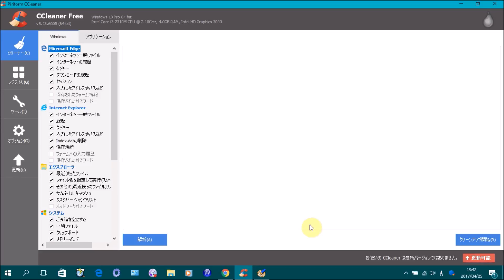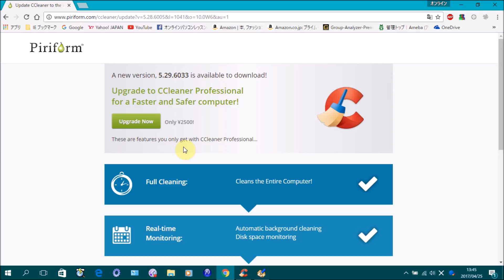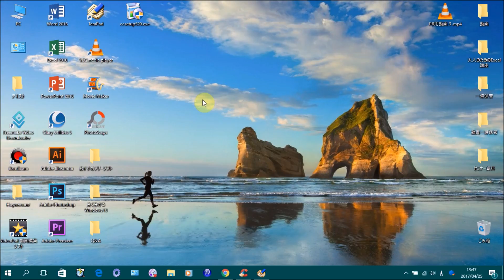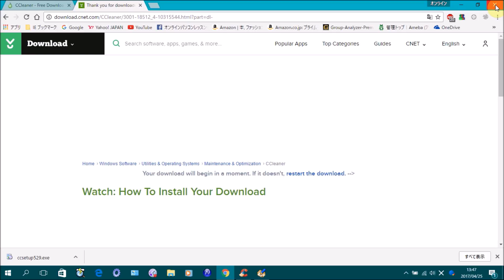CCleaner無料版を最新版にアップデートする方法【Q&A】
この動画では、CCleaner無料版を最新版にアップデートする方法を解説しています。